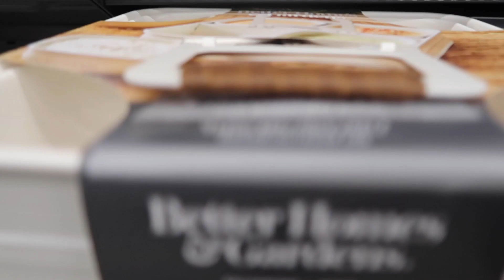vlog: booking last minute tattoos + toddler pool day + house hunting journey + trip to Cincinnati